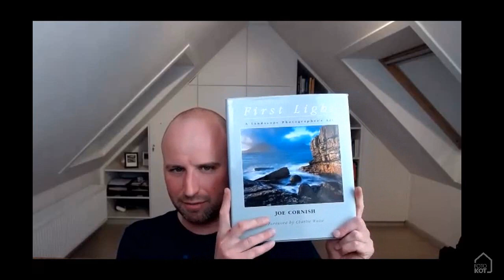Fotoklap met Bart Heirweg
In de podcast Fotoklap, spreek ik telkens met een inspirerend en ondernemend iemand uit de fotografiewereld. Vandaag is landschapsfotograaf en goede vriend, Bart Heirweg, virtueel te gast.

Deze podcast is ook beschikbaar op